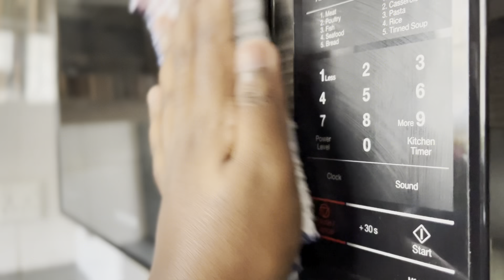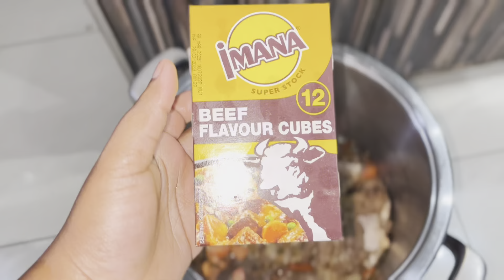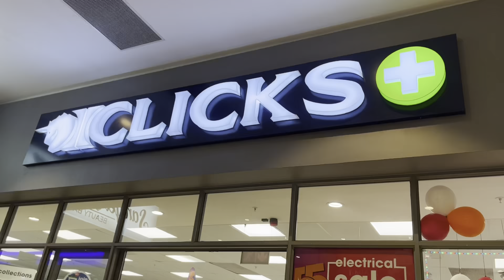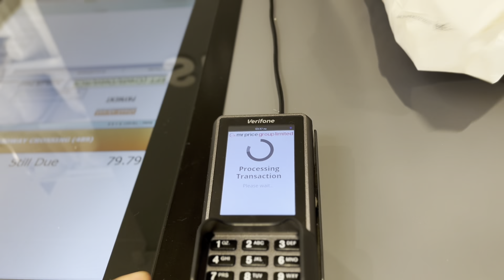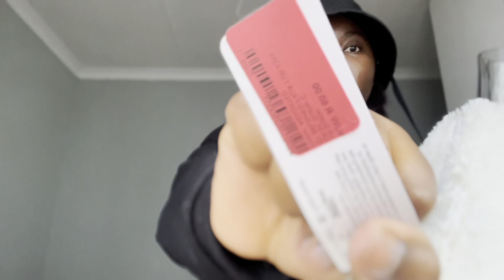Messy vlog: I come back! Maintenance , clicks/pephome haul, let’s cook/clean|brightening supplements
Hy guys I am back with a new vlog, I hope you enjoy the vlog🤍